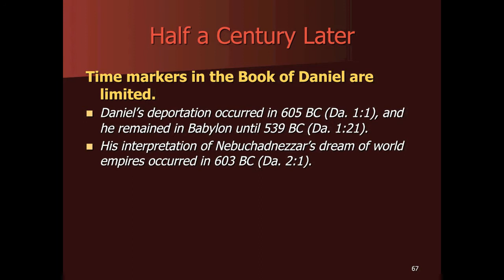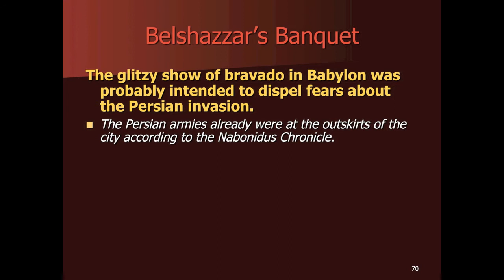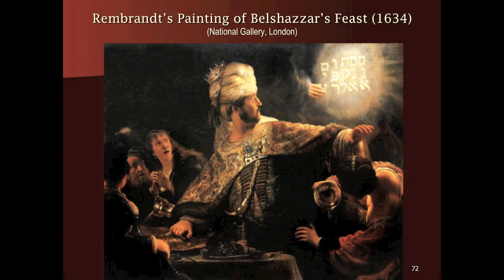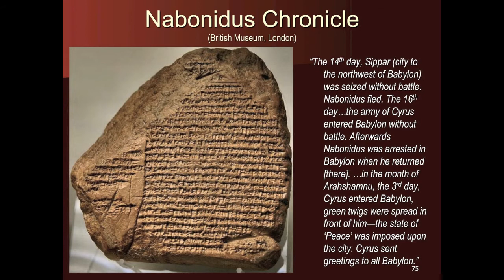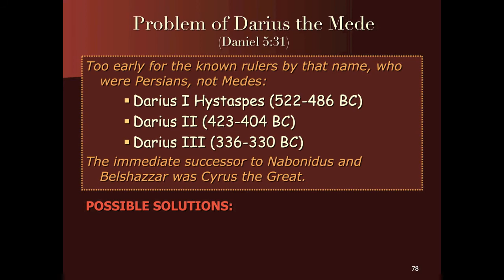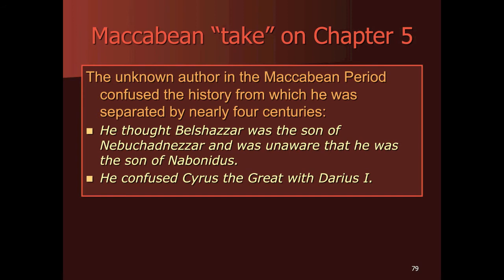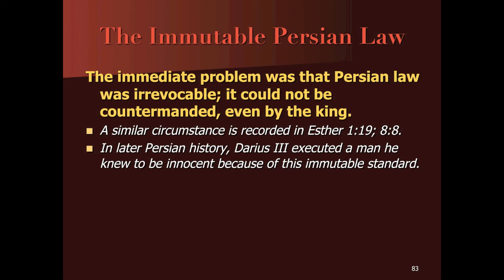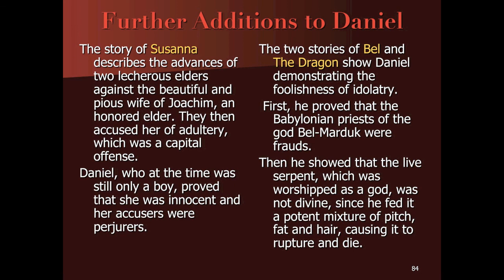6 Daniel Ch 5 & 6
Dan Lewis finishes the Historical section of Daniel (Chapters 5 & 6)